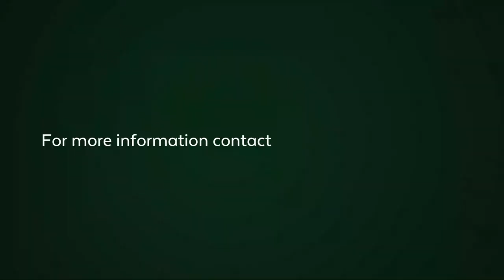2 bedroom apartment for sale in Sea Point | Pam Golding Properties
Rare opportunity to own a 2 bedroomed (main en suite) apartment with sea views on the beachfront. Secure parking bay.

With the Promenade on your doorstep and a short stroll to the beaches, restaurants and shops, this is a perfect choice for a secure, convenient lifestyle. No pets permitted. No short term lets.